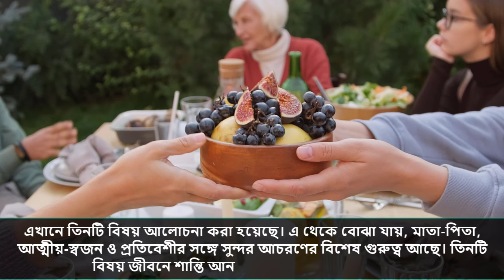মানুষের হায়াত বাড়ে তিন কারণে, বলেছেন নবীজি সাঃ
তিন কারণে মানুষের হায়াত বেড়ে যায় (নবীজি সাঃ বলেছেন)
১।  মা-বাবার সঙ্গে সদ্ব্যবহার করা: সালমান ফারসি (রা.) থেকে বর্ণিত হাদিসে আল্লাহর রাসুল (সা.) বলেছেন, ‘দোয়া ছাড়া অন্য কোনো কিছু ভাগ্যের পরিবর্তন করতে পারে না এবং মাতা-পিতার সঙ্গে সদ্ব্যবহার ছাড়া অন্য কোনো কিছু হায়াত বাড়াতে পারে না।’
(তিরমিজি, হাদিস : ২১৩৯)
২।  আত্মীয়তার বন্ধন ঠিক রাখা:  আনাস ইবনু মালিক (রা.) থেকে বর্ণিত রাসুল (সা.) বলেছেন, ‘যে ব্যক্তি চায় যে তার রিজিক প্রশস্ত হোক এবং আয়ু বর্ধিত হোক, সে যেন তার আত্মীয়তার বন্ধন অক্ষুণ্ন রাখে।’ (বুখারি, হাদিস : ৫৯৮৬)
৩।  প্রতিবেশীর সঙ্গে সুন্দর আচরণ করা:  যে ব্যক্তি প্রতিবেশীর হক আদায় করবে, মহান আল্লাহ তার হায়াতে বরকত দান করবেন। আয়েশা (রা.) থেকে বর্ণিত, নবী করিম (সা.) বলেছেন, আত্মীয়তার বন্ধন বজায় রাখা, চরিত্র সুন্দর করা এবং প্রতিবেশীর সঙ্গে সদ্ব্যবহার রাখায় দেশ আবাদ থাকে এবং আয়ু বৃদ্ধি পায়। (মুসনাদ আহমাদ, হাদিস : ২৫২৫৯)

তিন কারণে মানুষের হায়াত বেড়ে যায়,যে আমলে মানুষের হায়াত বেড়ে যায়,হায়াত বৃদ্ধির আমল,হায়াত বাড়ানোর আমল,তিন কারণে মানুষের হায়াত বেড়ে যায় নবীজি সাঃ বলেছেন,hayat briddhir amol,hayat baranor amol,hayat briddhir upay